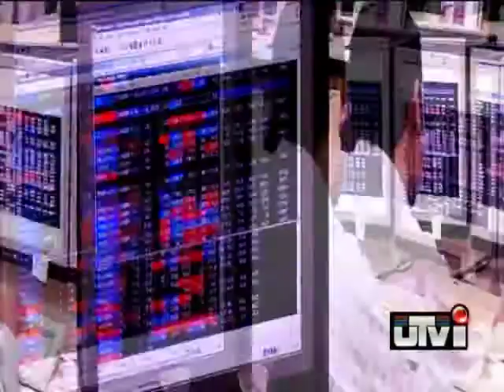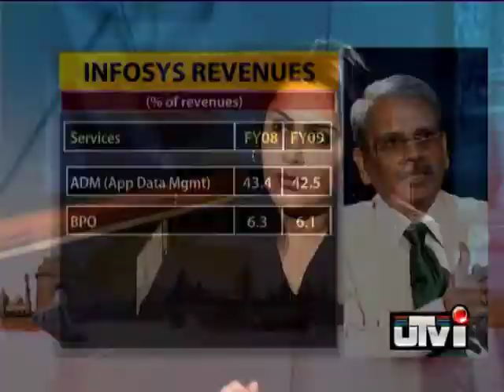Visible sign of recovery: Infosys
Kris Gopalakrishnan, CEO & MD, Infosys Technologies says that clients will be wary of spending for a couple of quarters.